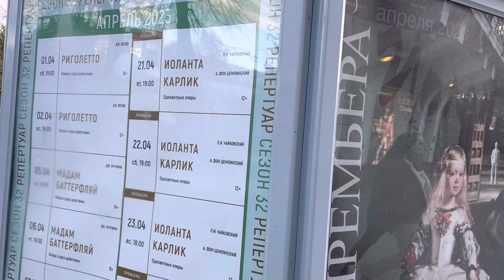Walk...The Hermitage, the Moscow Theater "Novaya Opera" named after E.V.Kolobov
23 апр. 2023 г.  MOSCOW

Friends,
Videos from:
Moscow, Russia 🇷🇺
April 22, 2023 Friday, 2:21 pm